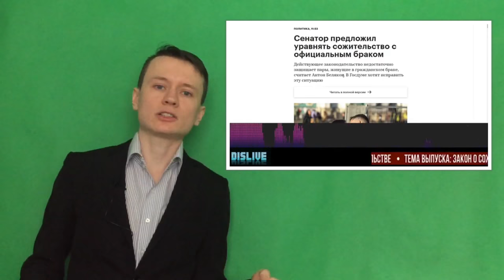Итоги недели с Alex Kee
Последние актуальные новости которые не показывают по телевизору